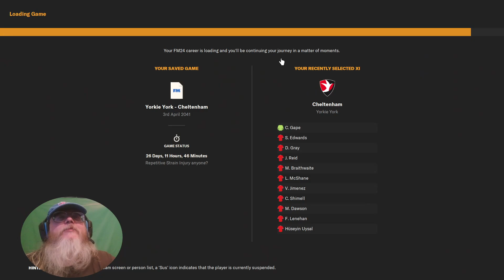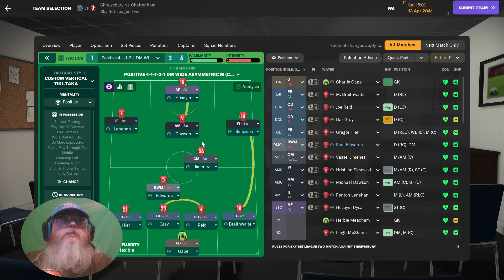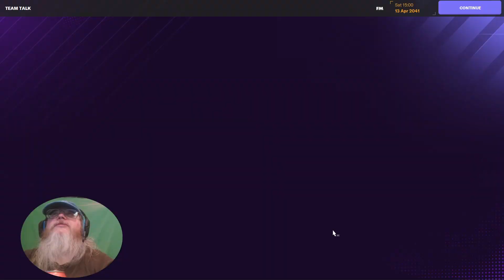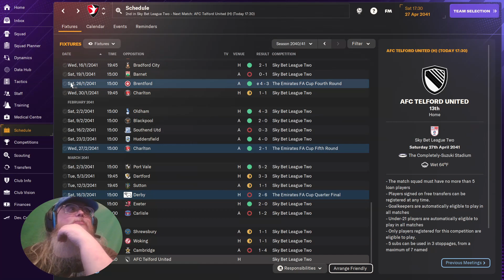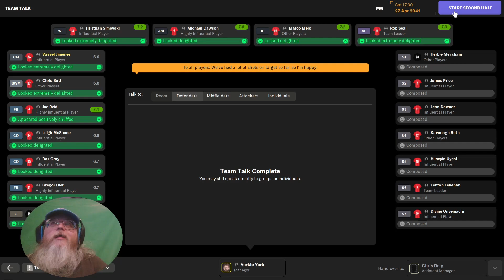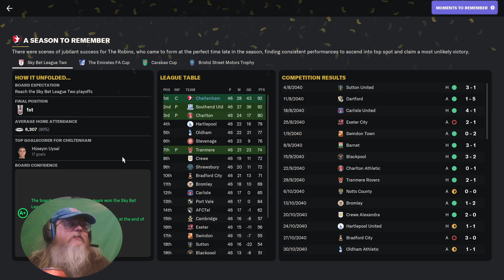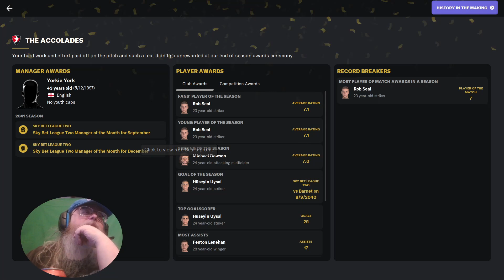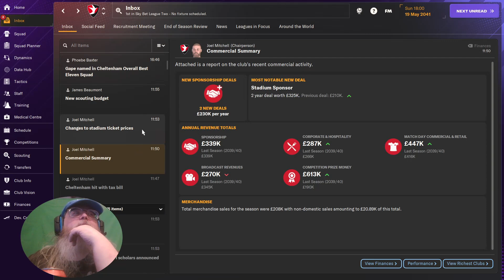Football Manager 2024: Amateur League to European Champs, pt 142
They're chanting "Yorkie Out?!?"

Timestamps:
0:00 Video intro
00:41 My introduction to the state of play
03:02 First Game: Shrewsbury vs Cheltenham Town (L2)
14:07 Second game: Cheltenham Town vs AFC Telford United (L2)
26:46 Season Summary
33:44 Video Outro